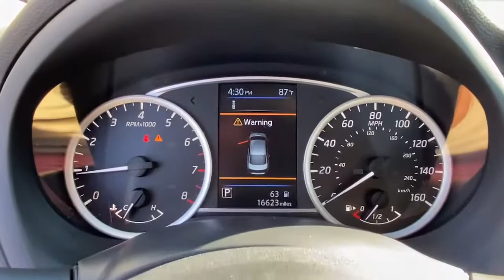2019 Nissan Sentra Fairfield, Norwalk, Bridgeport, Westport, Stratford, CT 7460U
Fresh Powder Used 2019 Nissan Sentra available in Fairfield, Connecticut at Paul Miller Nissan. Servicing the Norwalk, Bridgeport, Westport, Stratford, CT area.

Miller Nissan
930 Kings Highway East

CARFAX One-Owner. Certified. Fresh Powder 2019 Nissan Sentra SV FWD CVT with Xtronic 1.8L 4-Cylinder DOHC 16V CVT with Xtronic Charcoal Cloth./br/brRecent Arrival! Odometer is 17281 miles below market average! 29/37 City/Highway MPG/br/brNissan Certified Pre-Owned Details:/br/br  * Warranty Deductible: $100/br  * Roadside Assistance/br  * Vehicle History/br  * 167 Point Inspection/br  * Vehicles up to 10 years from the in-service date and 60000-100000 miles on odometer. 1 prepaid service visit included with first year of ownership (excludes EVs). Includes Car Rental and Trip Interruption Reimbursement. 3 month SiriusXM trial subscription./br  * Transferable Warranty/br  * Limited Warranty: 84 Month/100000 Mile (whichever comes first) from original in-service date/br/br/brMiller Nissan has been in business for 50 years. We use a market analysis pricing strategy to ensure we price all our pre-owned vehicles fairly and competitively based on current market conditions. Comparing our price with all similar pre-owned vehicles in the marketplace to make sure its one of the best offered.